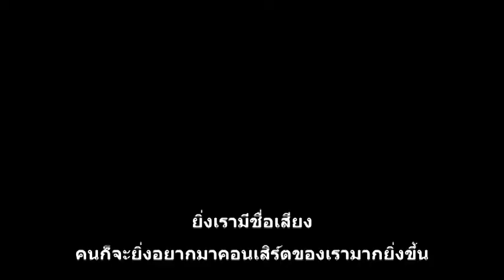Cha-Ching: ข้อคิดประจำวันของวงชะชิง - บทเรียนตีกลองของบ็อบบี้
นี่คือข้อคิดประจำวันของชะชิง! บ็อบบี้ตีกลองเก่งและเขาหาเงินได้ด้วยการทำสิ่งที่รัก คุณล่ะ อยากทำอะไรที่สุด

ชมข้อมูลความรู้ในเรื่องการหาเงิน, เก็บ, จ่าย และบริจาคเพิ่มเติมได้ที่เว็บไซต์ ➡️